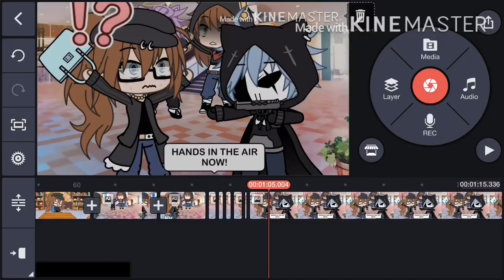What do you think is gonna happen?